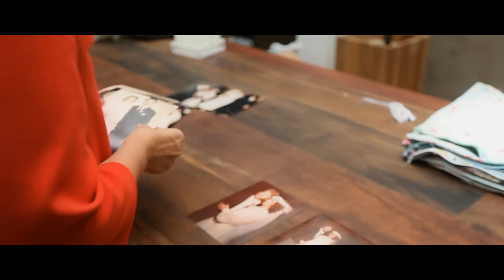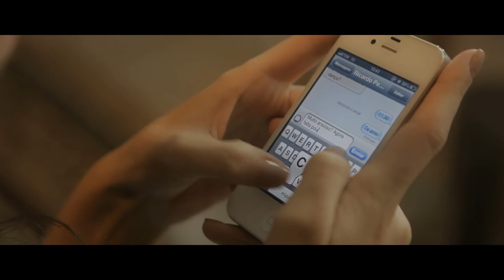Bárbara e Ricardo // Highlights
Cerimônia/Recepção: Maison Barigui
Video: Olhares Films
Fotografia: Braulio Delai Fotografia
Celebrante: Luis Augusto -- Juiz de Paz
Cerimonial: WEvents
Making of Noiva: Maison Barigui
Making of Noivo: Casa do Noivo
Make & Hair: Ariadne Cretella / Ana Carolina Meireles
Vestido: Cynthia Fontanella
Brincos: Bergerson
Sapato: Arezzo
Traje do noivo: Smithfield
Decoração: Atelier16
DJ: PlayAudio
Doces: Edna Torquato
Bolo: Design Cook Cup Cakes
Iluminacao: PlayAudio
Buffet: Buffest